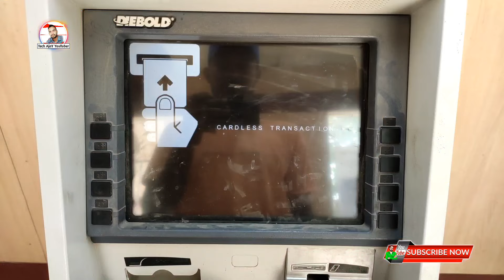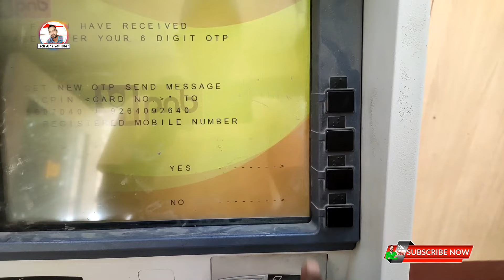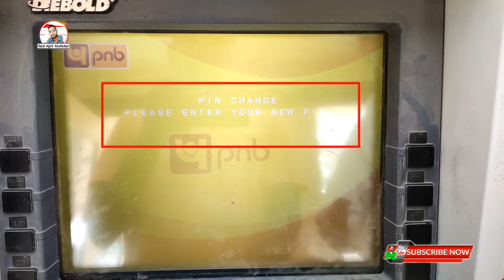Pnb Atm Card pin kaise banaye || pnb atm pin generate || how to set pnb new atm pin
Topic Cover 🔍
 Punjab national bank ke atm ka pin kaise banaye,
how to set pnb new atm pin,
 pnb bank atm pin kaise banaye,
 pnb debit card pin generation,
 pnb pin generate atm,